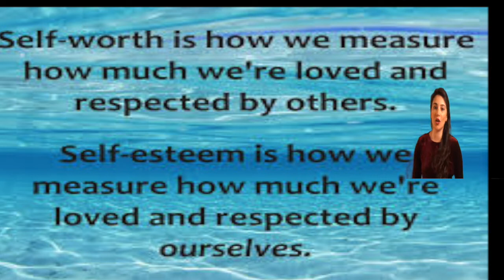Tu B’Av - Happy Valentines Day 🥰.